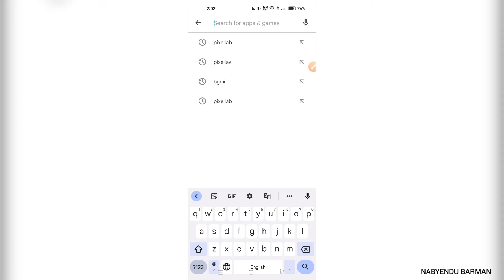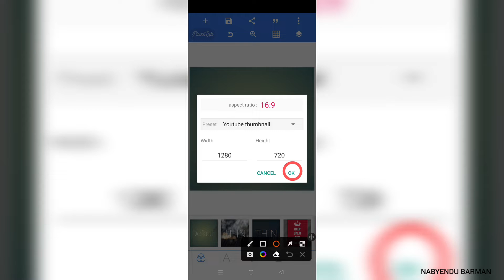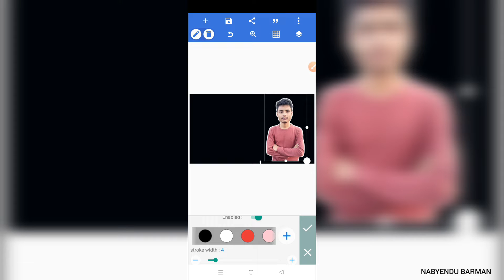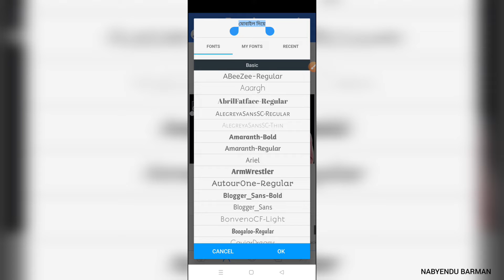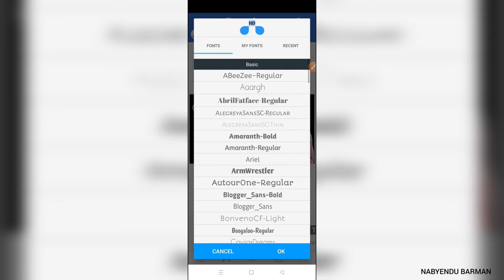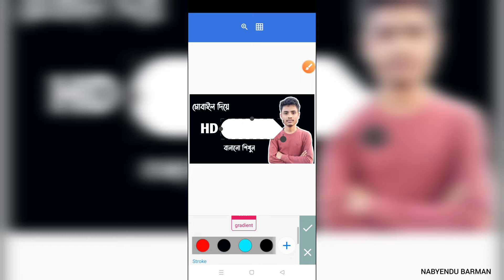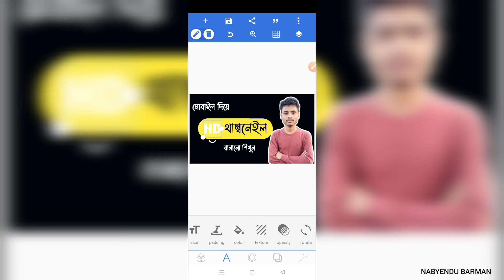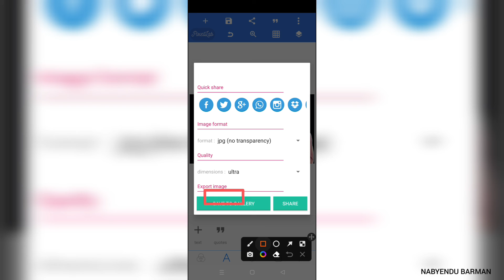প্রফেশনাল THUMBNAIL বানান মোবাইল দিয়ে | How to Make Thumbnail in Bangla | Thumbnail Kivabe Banabo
Title : প্রফেশনাল THUMBNAIL বানান মোবাইল দিয়ে🔥🔥Thumbnail Kivabe Banabo | Make Thumbnail | Create Thumbnail

(@Nabyendu Barman)

🔴Queries Solved

📍 How to Create Thumbnails for YouTube Videos
📍 How to Make Thumbnails for YouTube Videos on Mobile
📍 How to Create Thumbnails for YouTube Videos on Mobile
📍 How to Make Thumbnails for YouTube Videos on Mobile in Bangla
📍 How to Create Thumbnails for YouTube Videos on Mobile in Bangla

How to Make Thumbnail for YouTube in Bangla | Create YouTube Thumbnail | Thumbnail Kivabe Banabo